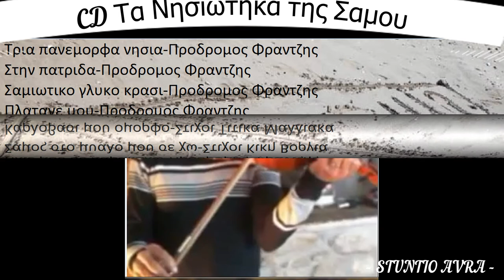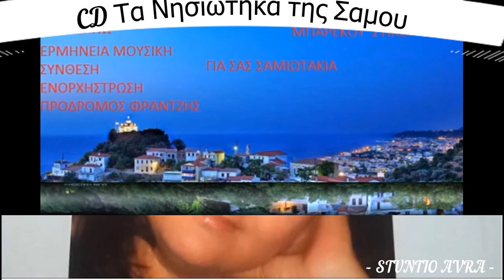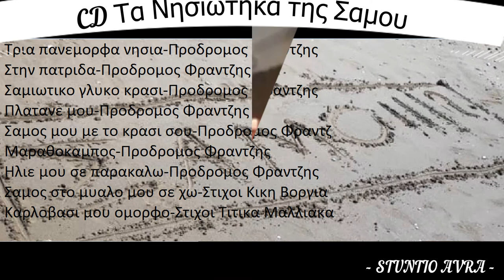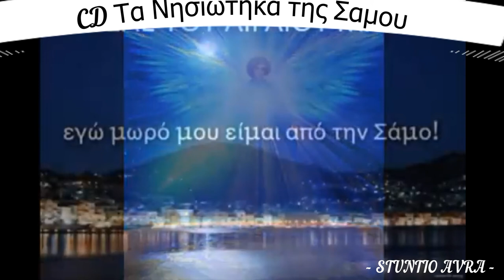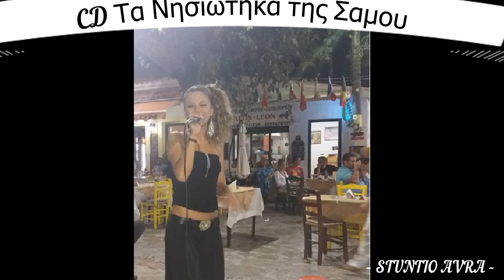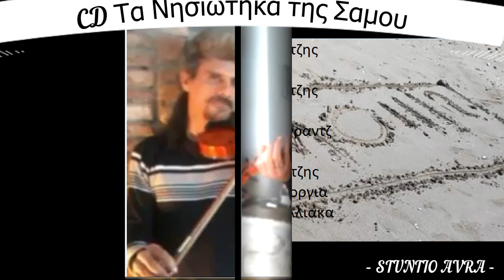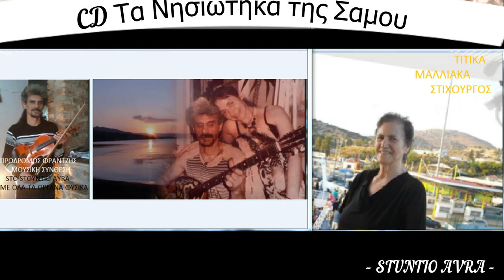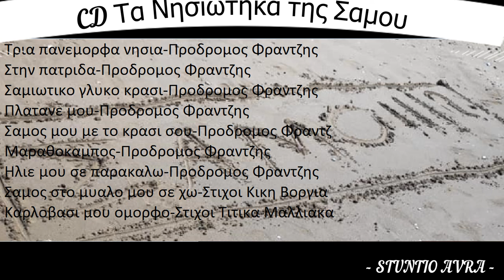Ολα τα Νησιωτηκα Προδρομος Φραντζης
Προδρομος Φραντζης με δικους μου στιχους και μουσικη συνθεση με ολα τα οργανα να τα παιζω μονο μου
και με τους Συνεργατες μου στιχουργους
Κικη Βοργια -  Τιτικα Μαλλιακα -  Αννα Διατζιγου Μπαρεκου
Νικος Χασαπης - Φιλιππας Καμπουρης
Prodromos Frantzis with my own lyrics and music composition with all the instruments I play alone
Kiki Vorgia - Titika Malliakas - Anna Diazigou Barekou - Nikos Hassapis - Filippas Kabouris